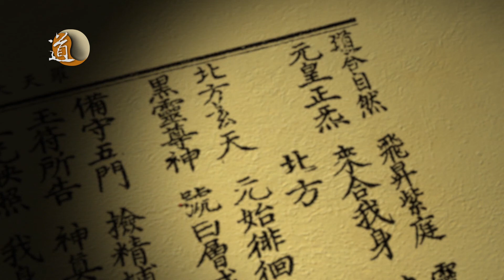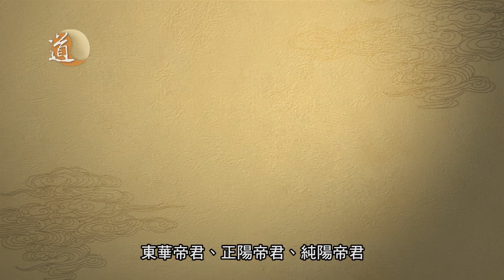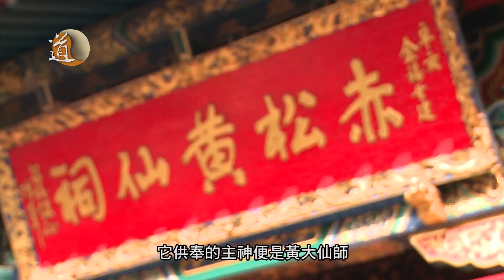羅天大醮 第六集 羅天大醮中供奉的仙真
道教的神仙系統非常龐大，所謂「神仙」，可以分成兩個概念：神，是大道之炁所化的先天自然之神。而仙，是指由人修行而成的神明。所謂「道無終始，教有後先」，在歷史上不同朝代也有人修行得道，最終功行果滿，得以位列仙班，祂們在世時開宗立派，廣傳道法義理，對道教發展來說同樣重要。所以，為整個國土祈求福佑的羅天大醮醮儀中，會啟請此系列的神仙來到壇場，今集節目，我們便會為大家介紹。